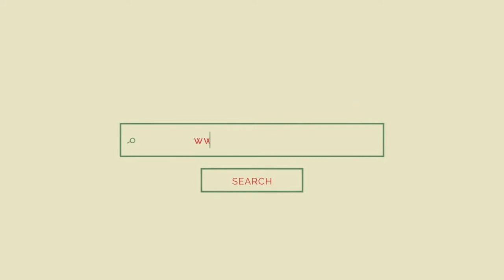#129 Кушка Аліса La_CvArt Classical Guitar Competition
Перший всеукраїнський онлайн конкурс для виконавців на класичній гітарі "La CvArt Classical Guitar Competition" презентує конкурсантів заключного фіналу(24-30 травня 2020р.)

Кушка Аліса
Група С "Сольний виступ"

1. Ф.Таррега  Фантазія на тему опери Д. Верді «Травіата» (вик. редакція К.Бонелля)
2. М. Вігула  Варіації на тему української пісні «Така її доля»

Викладач:
 Овдієнко Ірина Григорівна
Комунальний заклад спеціалізованої мистецької освіти "Музична школа №8" Криворізької міської ради.  м. Кривий Ріг,  Дніпропетровська обл.

конкурс проводить інтерактивна музична агенція «La CvArt» спільно з ЛЬВІВСЬКИЙ КОЛЕДЖ КУЛЬТУРИ І МИСТЕЦТВ та за підтримки магазину музичних товарів, звукового і світлового обладнання «Трембіта»